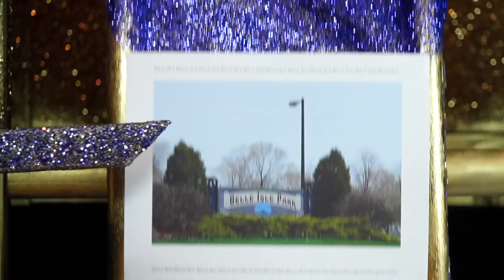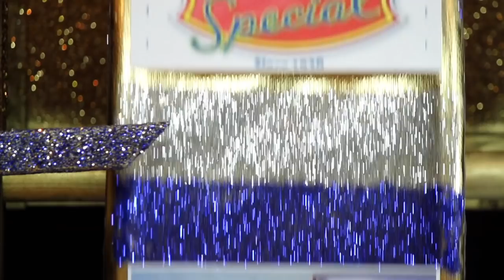Trick Trick - The Price Is Right FT DIEZEL (OFFICIAL VIDEO)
Directed by: Christian Anthony